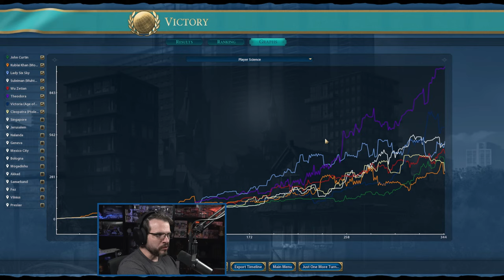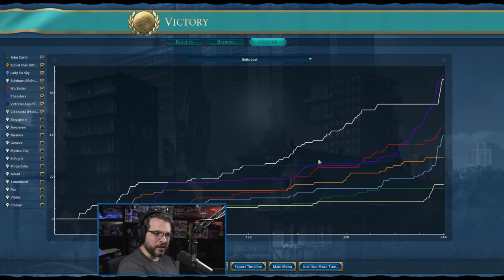Livestream: Civ 6 - Australia (Deity) - Flexibility of John Curtin - Part 2 - Civilization 6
Livestream: Civ 6 - Australia (Deity) - Flexibility of John Curtin - Civilization 6: Leader Pass

Welcome to our thirty-fourth Civ 6 Let's Play, this time with the Leader Pass! We will be playing on Deity as Australia with John Curtin as the leader, this time on a Standard Speed/Standard Size Continents map.

I am using the following mods:
Quick Deals
R.E.D. Modpack